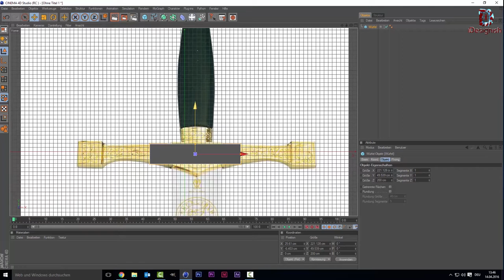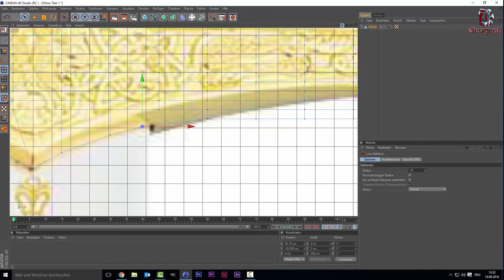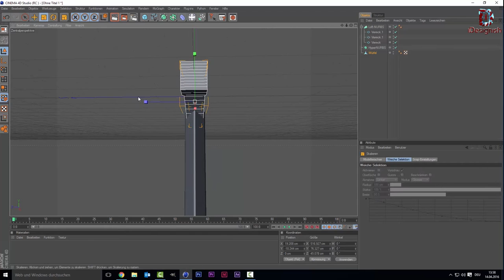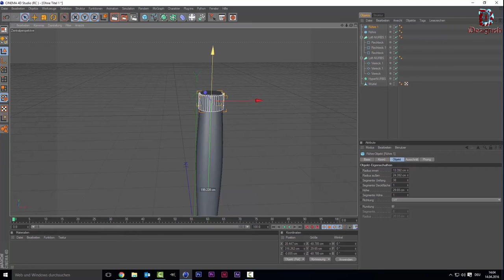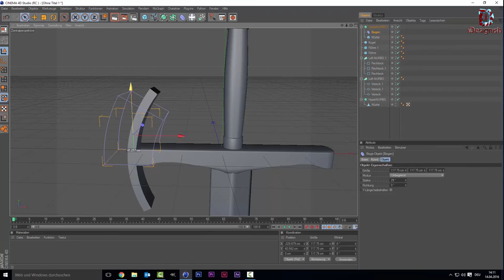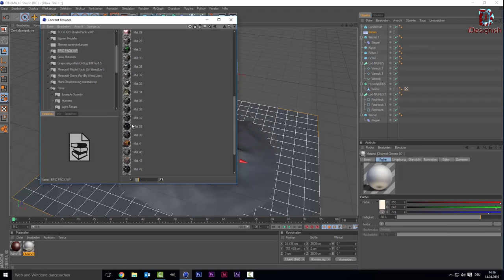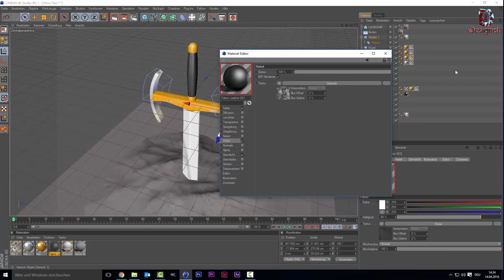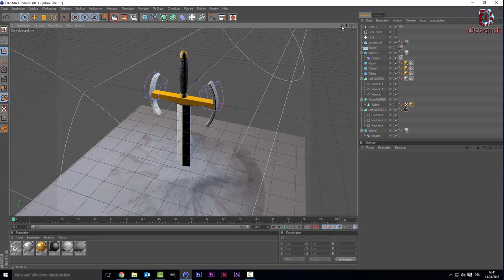Cinema 4D Tutorial - Schwert erstellen